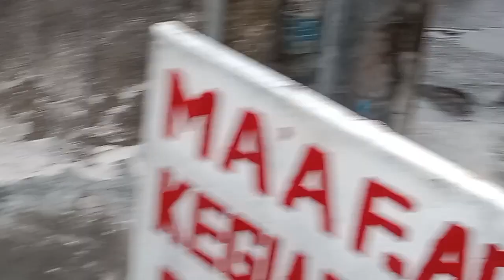Momo Dan Momi Dimandi Kan "Perawatan tiap hari rutin memandi kan dua Ekor Moyet Berukuran besar "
hallo gaes apa kabar semua nya jumpa lagi dengan sahabat si momo. kali ini kita melakukan perawatan rutin memandikan dia ekor monyet berukuran besar momo monpai dan momi beruk. wau